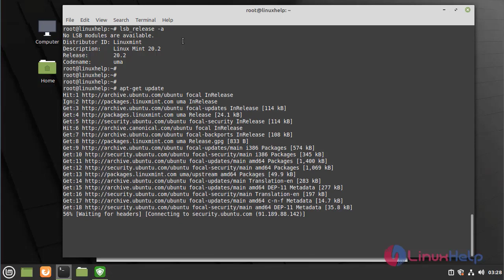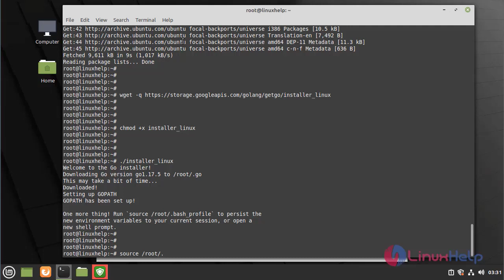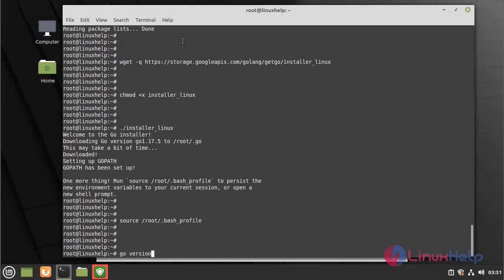How To Install Go On Linux Mint 20.2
Go was originally built for programs related to networking and infrastructure. It was intended to replace popular high-performance server-side languages like java and c++. Today, go is used for a variety of applications like cloud and server-side applications, DevOps, command-line tools, and much more.